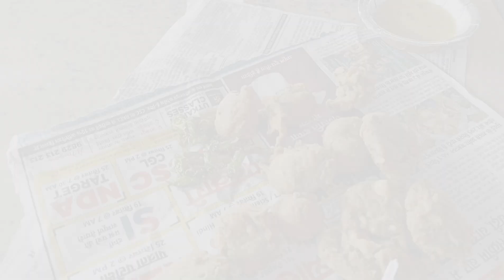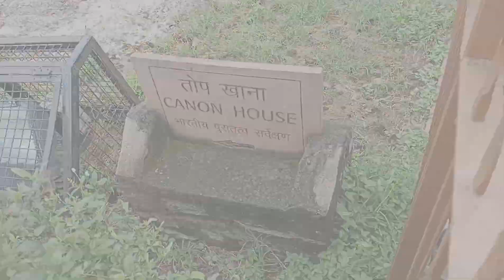Rajasthan vlog part-2| Kumbhalgarh- great Wall of Bharat~Gargi's Vlog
Rajasthan vlog part-1 Chittorgarh